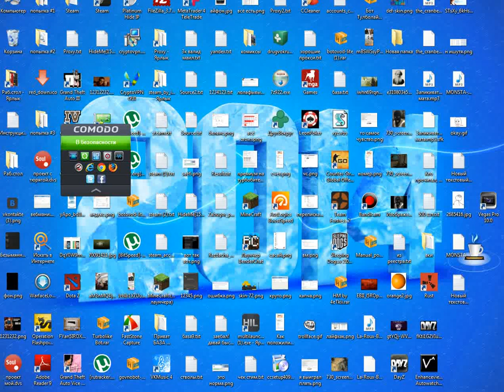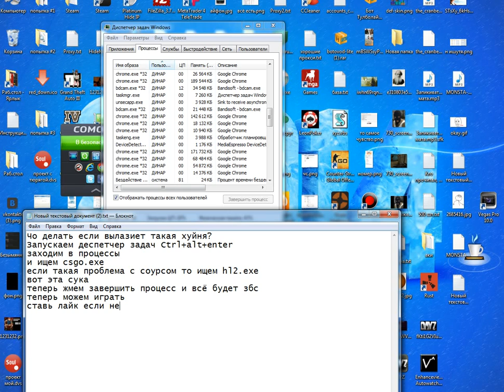Что делать если пишет, что приложение уже запущено, а оно нихуя не запущено?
ОБЯЗАТЕЛЬНО НАПИШИТЕ В КОММЕНТАРИИ ЧТО ВЫ ХОТИТЕ УВИДЕТЬ НА МОЕМ КАНАЛЕ
В видео ошибся
Диспетчер задач открывается Ctrl+Shift+Esc